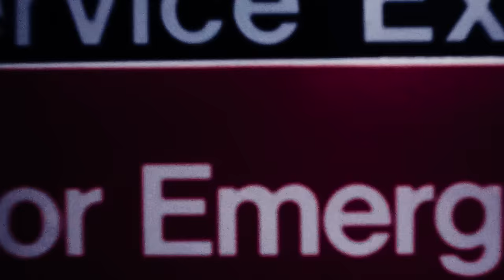WILYWNKA - Pepperoni (Prod. BACHLOGIC) Short Version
Music
Recorded by Serge Tsai at Platinum Sound Recording Studios
Mixed by BACHLGIC
A&R: Akira Fukuoka (1%)